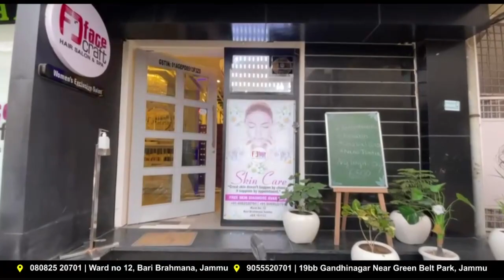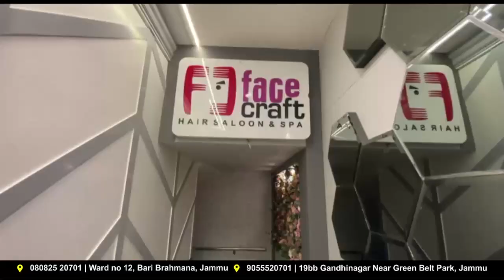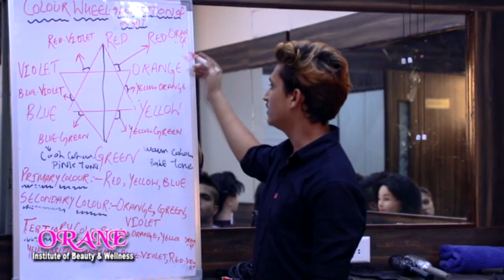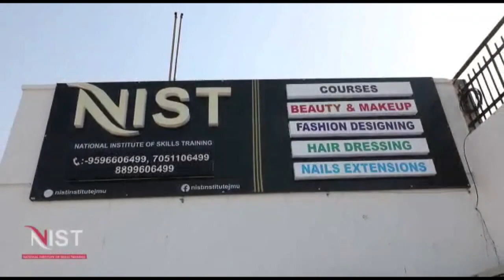भाजपा जम्मू ग्रामीण जिला के नवनियुक्त पदाधिकारियों को सम्मानित किया गया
भारतीय जनता पार्टी के वरिष्ठ नेता एवं सरपंच युवराज सिंह की अध्यक्षता में पंचायत कल्याणा में आयोजित कार्यक्रम के दौरान भाजपा जम्मू ग्रामीण जिला के नवनियुक्त पदाधिकारियों को सम्मानित किया गया कार्यक्रम के दौरान जिला के प्रभारी राजिंदर सिंह चिब, जिला प्रधान सुनील दत्त शास्त्री, डीडीसी सदस्य आर एस पुरा प्रोफेसर गारू राम भगत सहित पार्टी के अन्य पदाधिकारी भी उपस्थित रहे  जिन्हें पंचायत प्रतिनिधियों की तरफ से सम्मानित किया गया इस मौके पर भाजपा के जिला प्रवक्ता सूरत सिंह चड़क ने आए हुए सभी लोगों का स्वागत किया |